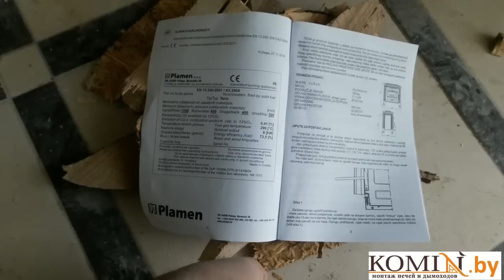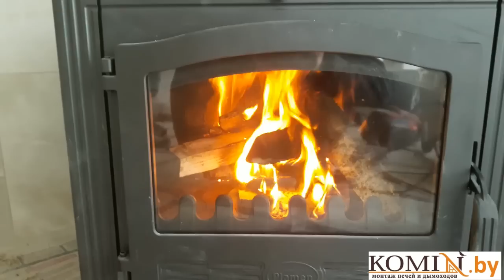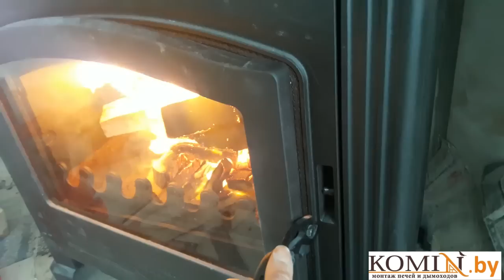Plamen Tena-печь для дома. Обзор,первый запуск, тест регулировок подачи воздуха в камеру сгорания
Чугунная печь-камин Plamen Tena, как элемент обогрева и наслаждения в доме.
Используется как дополнительное отопление в доме.
Осуществляем продажу и монтаж следующих дымоходов:
- Жаропрочные гофры
- Кислотоустойчивые гофры
-       Корозийноустойчивые гофры

Осуществляю продажу дымохода по всей Республике Беларусь:
Поможем подобрать и смонтировать дымоход ы для отопительных агрегатов следующих марок:
Твердотопливные котлы:
Котлы на отработанном масле:
Котлы на жидком топливе, газе и конденсационные котлы:
Комбинированные котлы:
Котлы газовые с атмосферной горелкой:
Камины и печи:
Банные печи:
Мы монтируем дымоходы следующих производителей:
Мы так же выполняем следующие услуги:
 Монтаж печи
 Монтаж камина
 Монтаж банной печи
 Установка печи-камина